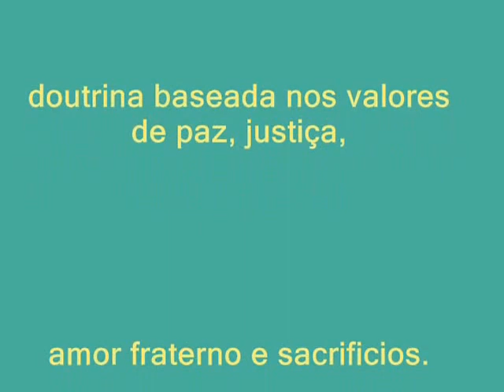ilê axé odara oxum ALEX DE YPONDA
OBRIGAÇAO NO AXE YPONDA